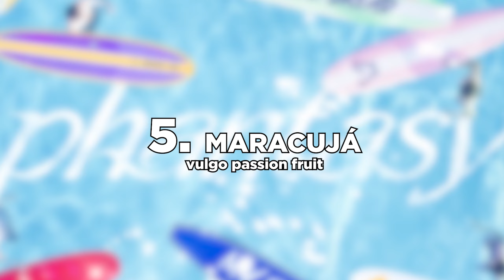(RE-UP) WHAT WE LEARNED FROM THE BOYZ LIP GLOSS? | COMEBACK ANALYSIS + B-SIDES RANKING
Esse vídeo foi gravado no dia 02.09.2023 para meu 2° canal, decidi repostar aqui para ficar com apenas um canal só de k-pop e outro de covers.

🧶’ Capítulos
00:00 Intro
00:20 Análise
01:29 Tia chata moment
02:50 Tamo de volta falando de coreografia
04:44 Análise das b-sides
08:06 Perguntinhas + Outro

🎥’ Informações Técnicas
App de edição Utilizado: Adobe Premiere
Microfone: IPhone 8

✨ FAQ

Grupos favs: DAY6, ATEEZ, TXT, ITZY, LE SSERAFIM, TBZ, BOYNEXTDOOR e XDINARY HEROES.

Utts: Yunho, Yeji, Soobin, Yunjin, Wonpil, Changmin, Leehan/Woonhak, Gaon

Kpop kpop k-pop k pop BTS Blackpink Exo Brave Girls Momoland Chungha Sunmi IU  Kim Woo Seok unpopular opinions kpop unpopular opinions reactions reaction HyunA Dawn Aespa Treasure natisatv Got7 Day6 fefo NCT 127 NCT DREAM NCT U WayV Nu'est Pristin IOI I.O.I UP10TION woo ah GFRIEND Mamamoo SNSD Girls' Generation IZ*ONE Wanna One X1 Shinee Super Junior Vixx Jessi Orange Caramel Miss A Block B Oh My Girl APRIL BoA CLC Somi EXID TXT Tomorrow By Together Bighit JYP SM YG BigBang Winner vixxo Rocket Punch  k-dam garam Everglow Weeekly (G)I-dle Gidle ab6ix StayC Chung Ha Kingdom Mnet ELRIS WOODZ SuperM 1THE9 Lucy TOO Golden Child WayV E'LAST T1419 seulgiology axiestan itztaeiltime Drippin BDC MCND Minjae SuperM Enhypen D-CRUNCH OnlyOneOf Bae173 UNB D1CE 1Team Pinkfantasy Survival Show Epex Lightsum Hot Issue Secret Number Xdinary Heroes review rookie group 4th  fefo gen groups 3rd gen VIVIZ NMIXX lesserafim queendom boys planet StayC underrated overrated ruined stage presence lipsync raps album luba fefo caires k-dan rappers hate love MAMA mnet KBS girl teen crush debut disband comeback releases 2022 plagiarized title tracks bsides b-sides brutally honest stage performance o.o Starship WM Mystic Story Jellyfish Fantagio RBW Brave Entertainment JYP SM aespa itzy IST MLD Woolim c9 FNC Cube Brand New Rappers Vocals Live Prerecorded GWSN tier list tier ranking Up10tion Cignature Bvndit Spica k-dan Woo Jin Young Cherry Bullet Kep1er Monsta X Mirae Dreamcatcher Tri.be StayC Wei VAV To1 Oh My Girl Woo!Ah! AOA Fromis_9 CLC Everglow Pixy